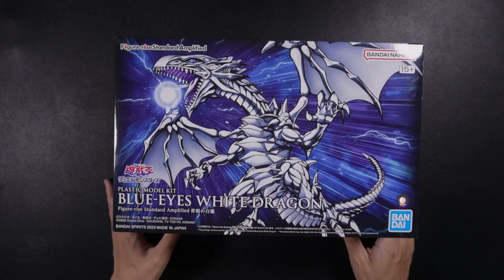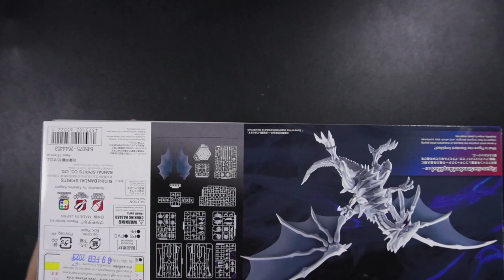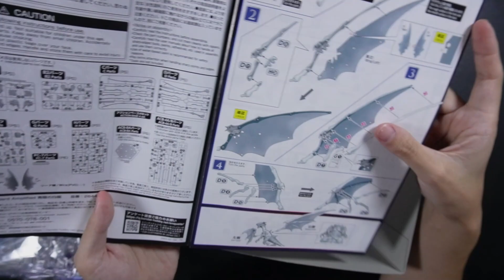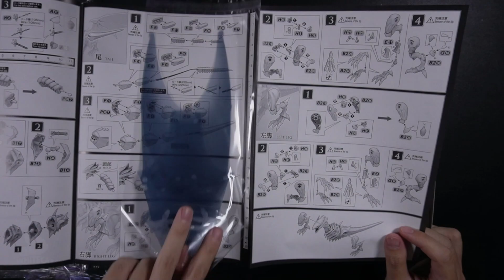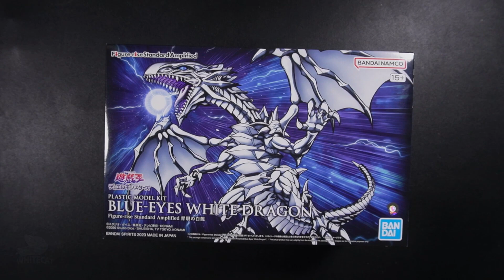Unbox Figure Standard Amplified Blue Eyes White Dragon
พามาชม  Figure Standard Amplified Blue Eyes White Dragon ซี่รี่  Amplified และเป็นหนึ่งในตัวมอนสเตอร์ที่เรารู้จักเป็นอย่างดี จากเรื่อง เกมกลคนอัจฉริยะ หรือ Yu Gi Oh ส่วนของด้านในจะมีอะไรบ้างนั้น เชิญชม  (เนื้อหาภายในคลิปจะเป็นแบบแกะกล่อง ดูของด้านในนะครับ ยังไม่ได้ประกอบ)